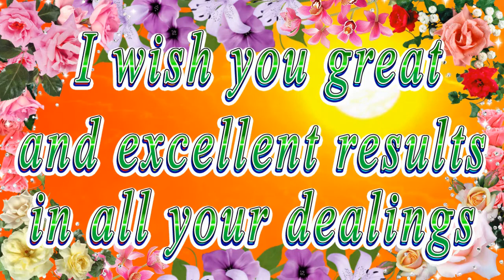Happy birthday dear Emmeline